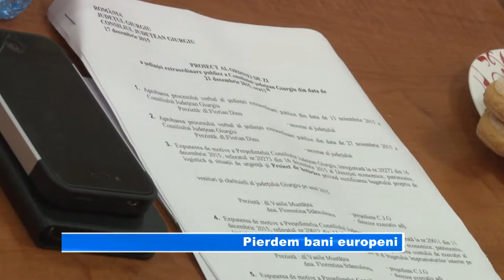Pierdem bani europeni